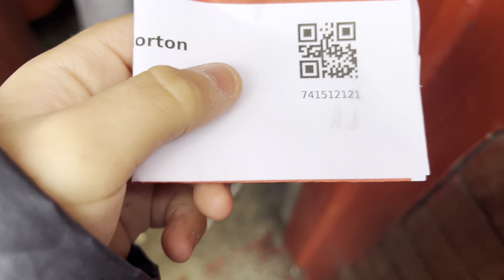Partick Thistle Run Away With It! - Partick thistle v Greenock Morton Vlog 5-1!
Snapchat: lmcn_2301 (only for some people getting accepted)